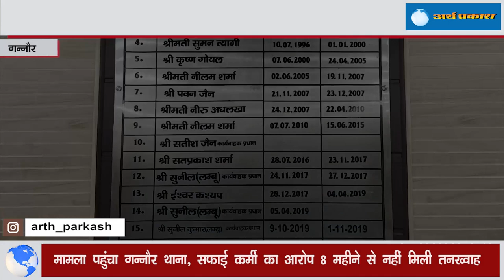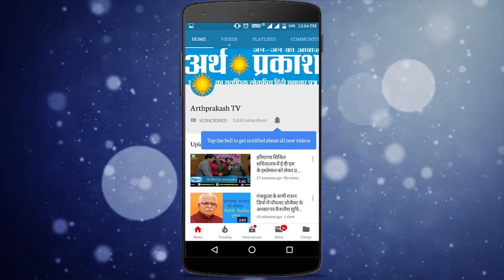गन्नौर नगरपालिका कार्यवाहक प्रधान और सफाई कर्मी में हुई खींचातानी, देखें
गन्नौर मानदेय के कागजात पर हस्ताक्षर को लेकर नगरपालिका के कार्यवाहक चेयरमैन सुनील लंबू व अस्थाई सफाई कर्मचारी सुनील कुमार आमने-सामने हो गए है। दोनों ने एक-दूसरे पर अभद्र व्यवहार करने के साथ ही धमकी देने का आरोप-प्रत्यारोप लगाकर प्रशासन व पुलिस को लिखित शिकायत देकर कानूनी कार्रवाई की मांग की है।